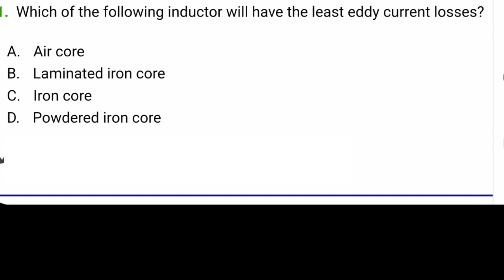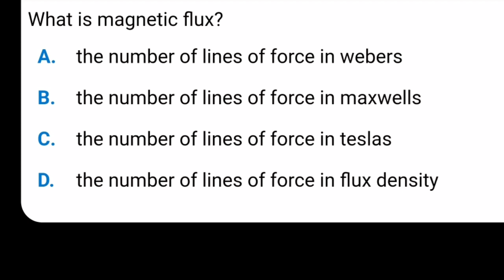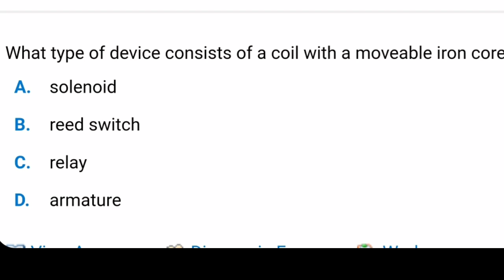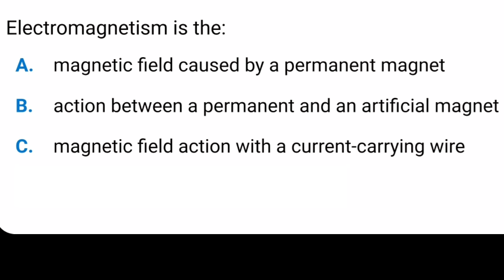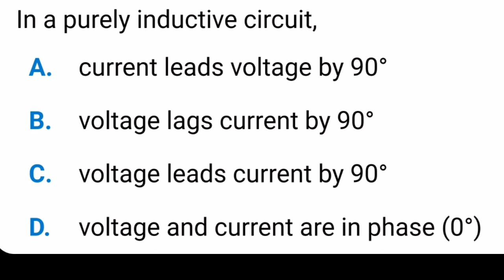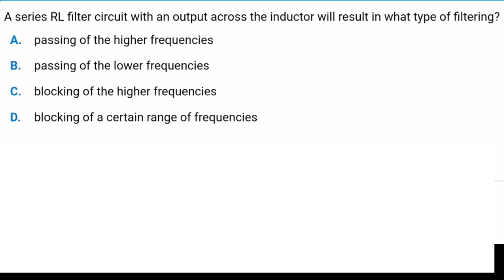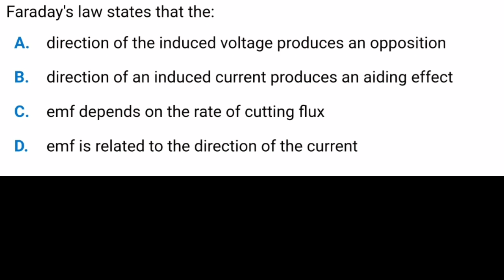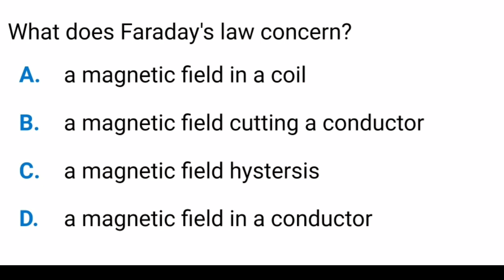Mocktest4..inductors mcq. Technician grade2 Electronics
'itz PSC' is the youtube channel exclusively for electronics aspirants.

Here I provides study lectures, preparation strategies,productive methods for studies etc...

our motto is:

"Hope good..continue your preparations. you will achieve it once...💓"

if you are satisfied with the contents..

pls do